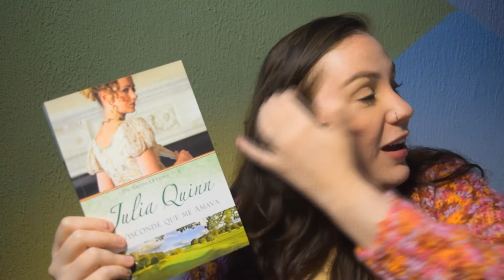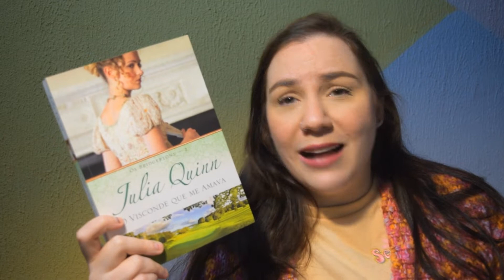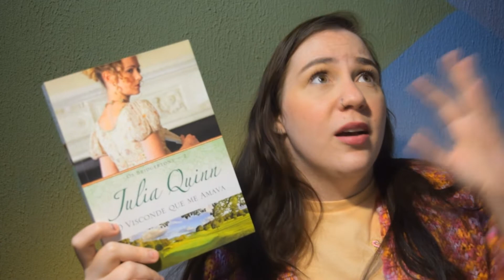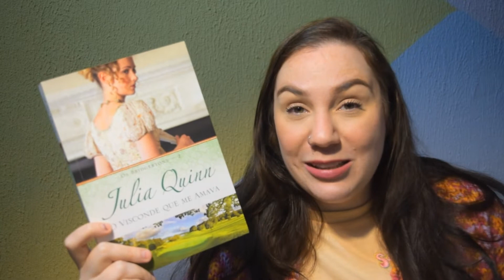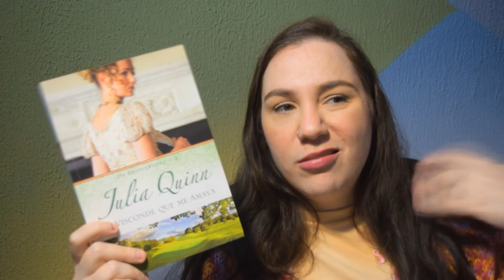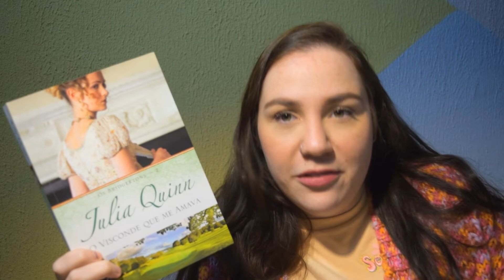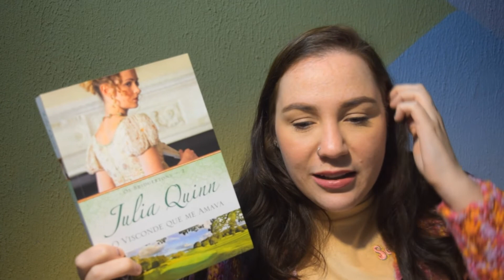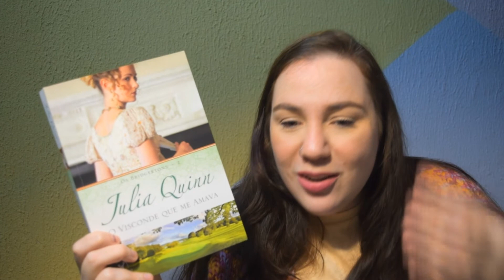PRECISAMOS FALAR SOBRE O VISCONDE QUE ME AMAVA (OS BRIDGERTONS #2) | Thereza Reads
MEU CONTO "OS VÁRIOS REFLEXOS DE MIM" JÁ ESTÁ DISPONIVÉL NA AMAZON

Oi, gente! Hoje eu falo sobre as minhas impressões sobre o segundo livro dos Bridgertons, O Visconde Que Me Amava.

LIVROS LIDOS:
O Visconde Que Me Amava

Olá, pessoal!

MINHA WISHLIST NA AMAZONBR: